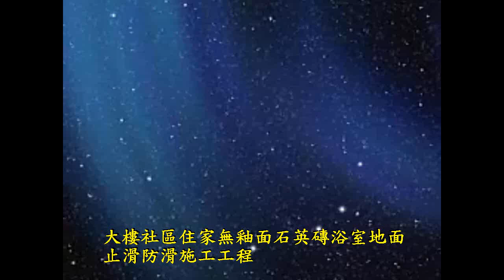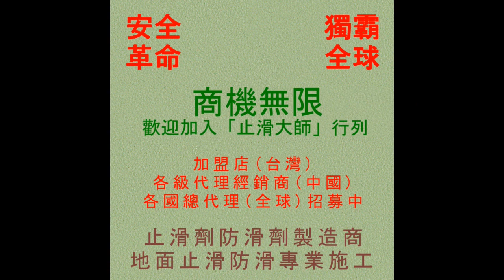止滑大師 728 大樓社區住家無釉面石英磚浴室地面止滑防滑施工工程 - 影片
◎公司資訊：
公司名稱：佶川科技有限公司
地址：43549 台灣省台中市梧棲區文昌路165號